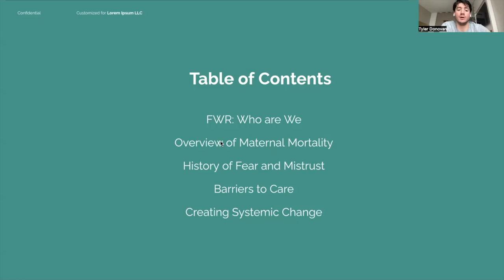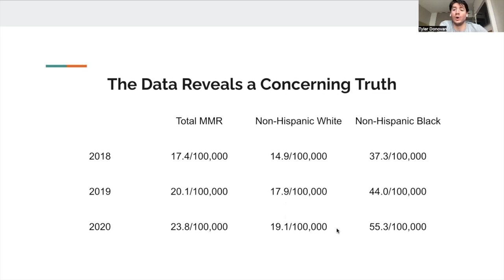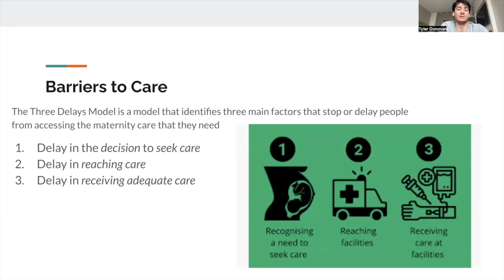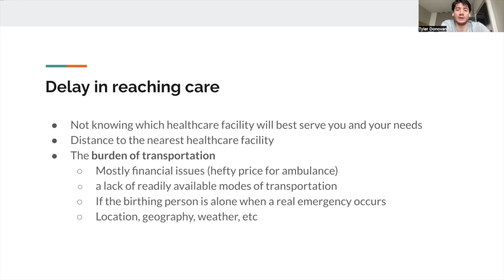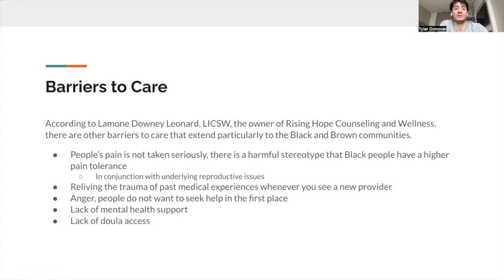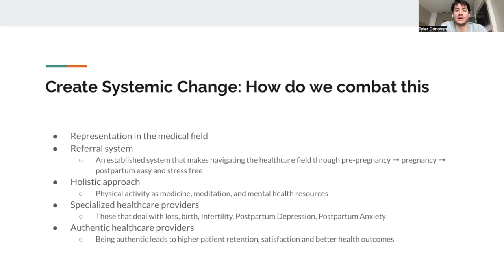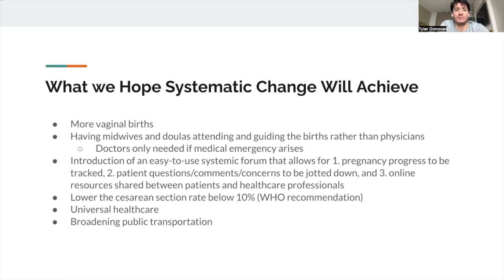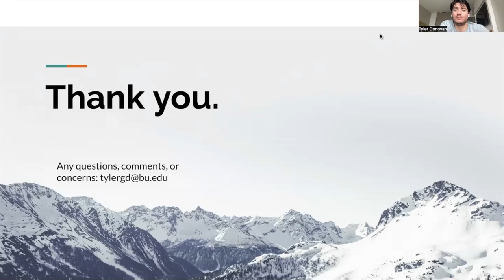Addressing the Maternal Mortality Rate in Black and Brown Communities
Fertility Within Reach has created an educational webinar discussing the higher maternal mortality rate within Black and Brown communities, its historical background, and ways it can be reduced. Fertility Within Reach is passionate about this issue as we believe in timely and appropriate reproductive care for increasing safe and happy pregnancies and bringing about healthy babies.